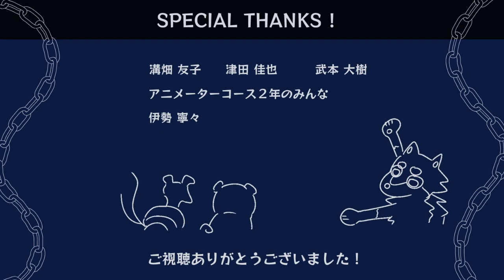犬が嗤う刻（2022年度卒業制作アニメーション）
【キャスト】シルバー：野村心音／バディ：内田紺果／ハイドラ：武本青空

【監督】あまでん

大阪アニメーションカレッジ専門学校
東京と大阪に拠点を持つ、声優・アニメ・マンガに特化した専門学校
オープンキャンパス開催中！